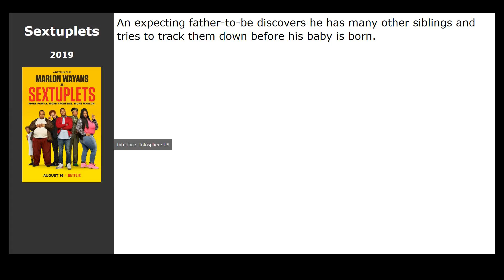Movies like Night School (2018)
Movies similar to Night School (2018):

00:00 Introduction
00:13 Sextuplets (2019) / genre: comedy
00:26 The Wedding Ringer (2015) / genre: comedy
00:26 Game Over, Man! (2018) / genre: action, comedy
00:45 Patrick (2018) / genre: comedy
01:15 Dumb and Dumber To (2014) / genre: comedy
01:34 Cedar Rapids (2011) / genre: comedy
01:47 Jawbreaker (1999) / genre: thriller, comedy, crime
02:00 Harry Potter and the Philosopher's Stone (2001) / genre: fantasy, adventure, family
02:36 Whatever Works (2009) / genre: melodrama, comedy